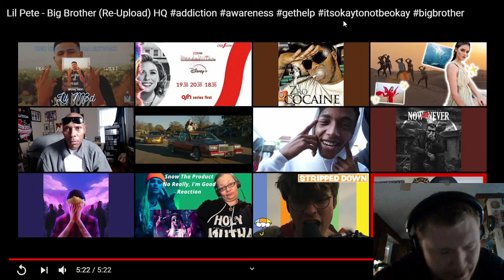Reaction to Lil Pete - Big Brother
Want to help support me